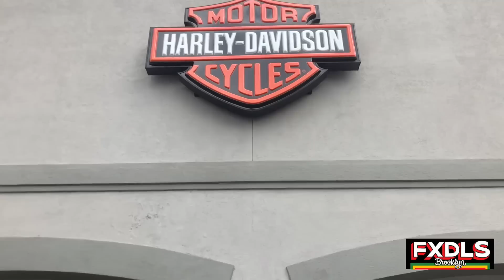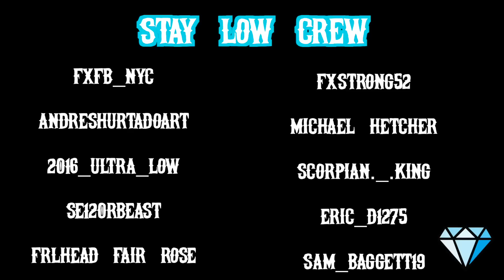Lowrider S Dead Battery...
2016 Low Rider S (BK Low)

HD Daymaker Headlamp
Lucky Dave's Bar Bag
Ram Mount
Chain Conversion Kit (Rolling Thunder Special)
PBM Shift Linkage
PBK Derby Cover

Gear
Gerbing Jacket Liner (heated)
Gerbing Hero Gloves (heated)
First MFG Vendetta Jacket
First MFG Raider Jacket
First MFG "Bk Lowside"
First MFG Forscythe Canvas Shirt
Simpson Ghost Bandit Revolt
Bull-it Stealth Riding Jeans
Reax Tasker Gloves
Heatwave Visual Glasses
Dixxon Flannel